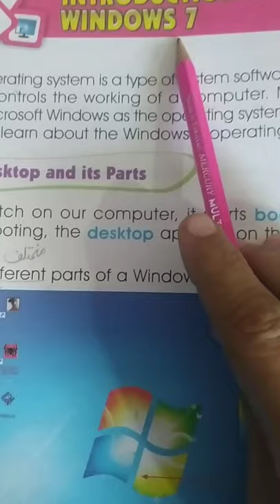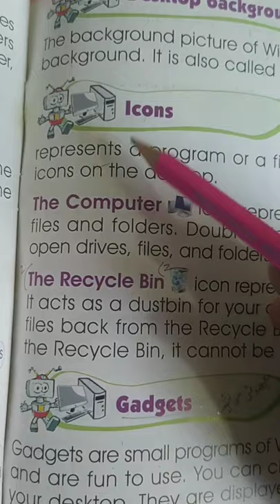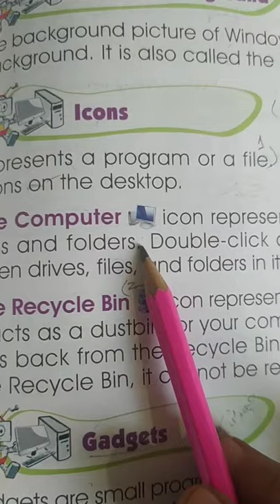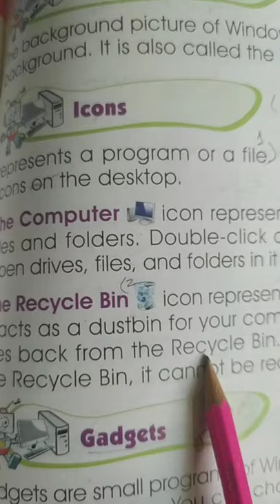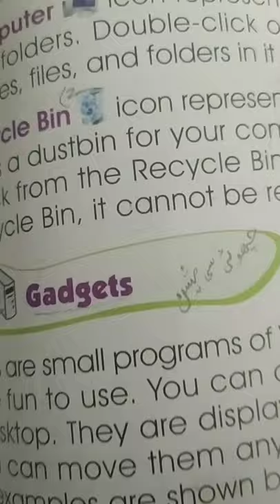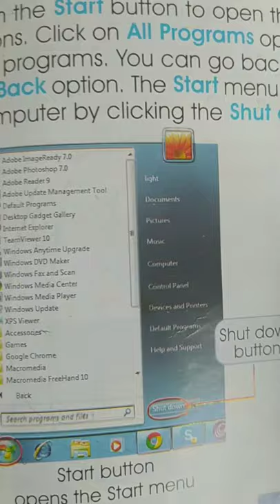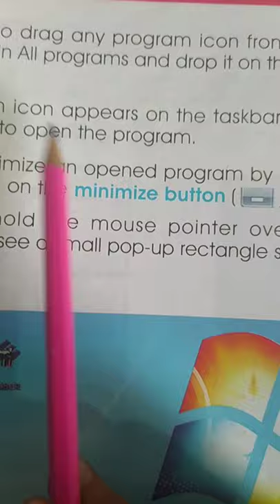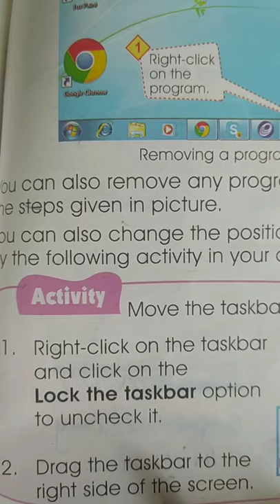Gaba computer today book 2 chapter Introduction to windows 7 explanation